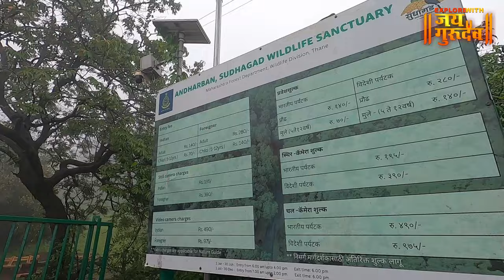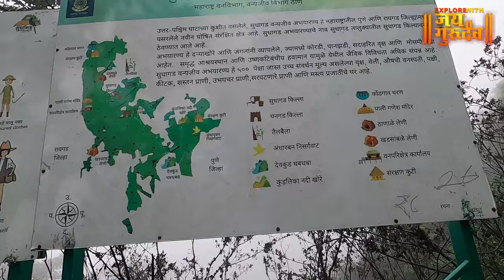Andharban Jungle Trek | अंधारबन धुक्यात हरवलेलं जंगल ट्रेक | एक घनदाट जंगल ट्रेक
Andharban Jungle trek pune व्हिडिओ नक्की आवडल्यास चायनल सबस्क्राईब केला नसेल तर सबस्क्राईब आणि शेअर करायला विसरू नका, धन्यवाद जय गुरुदेव 🙏explorewithjaigurudev